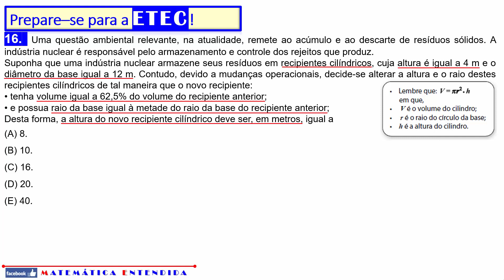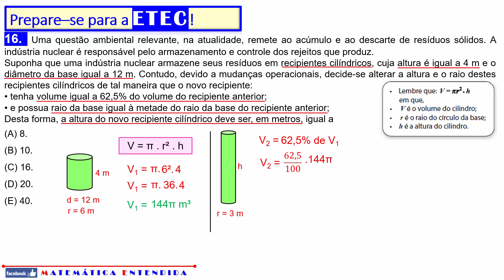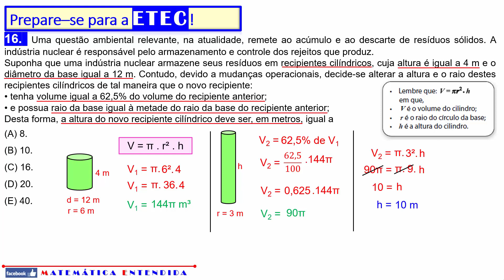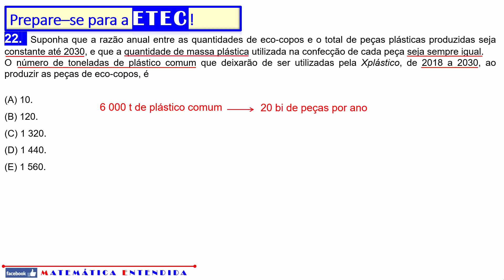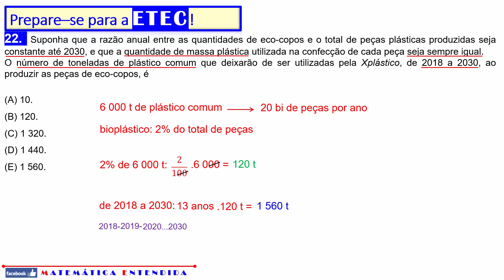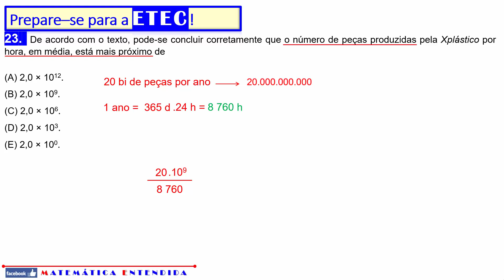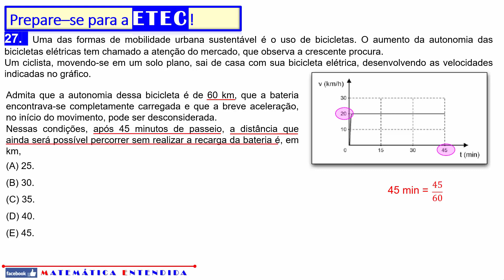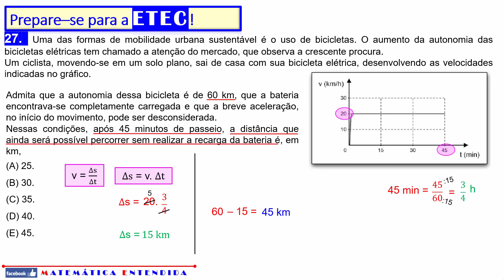ETEC 2018 Questões 16 22 23 27 2o semestre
Este vídeo contém a resolução de 4 questões da prova do vestibulinho ETEC - 2º semestre de 2018.

Questões envolvendo volume do cilindro, porcentagem, operações com notação científica, velocidade média, raciocínio lógico.

Esta prova é para alunos que concluíram o Ensino  Fundamental.

Aproveite também os conteúdos das provas do SENAI.

Bons estudos!